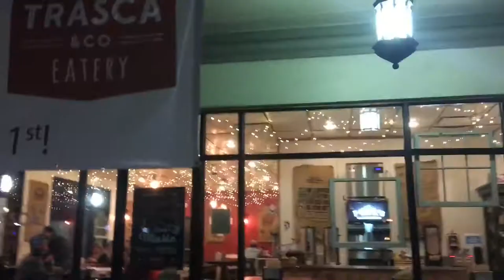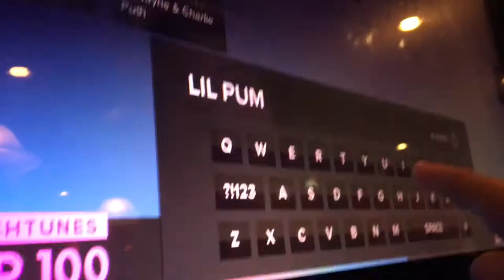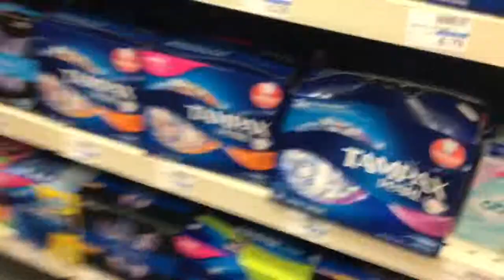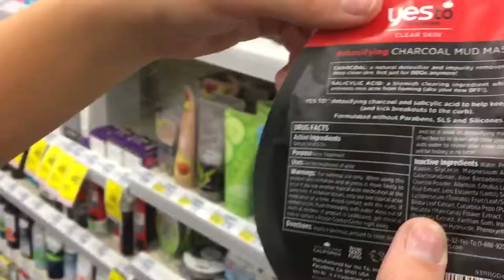Vlog #1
just a little vlog of my friends and i having a good time
i love you guys sm!!
also watch in the highest quality